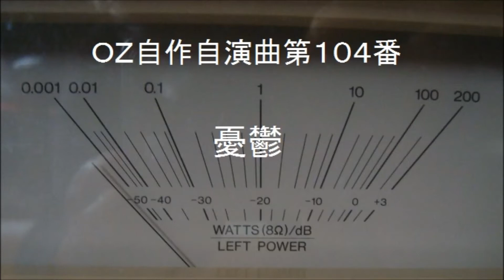OZ自作自演曲第１０４番 憂鬱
（１９７５年２月２日作）この恋が実らなかったのは、そうです、残業のせいだったんです。